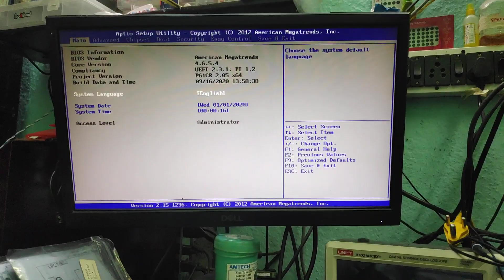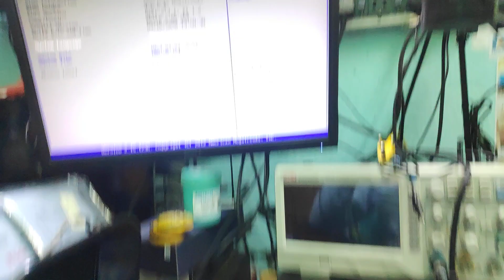POWERX ZX H61C NO DISPLAY FIX | POWERX ZX B75 NO DISPLAY FIX